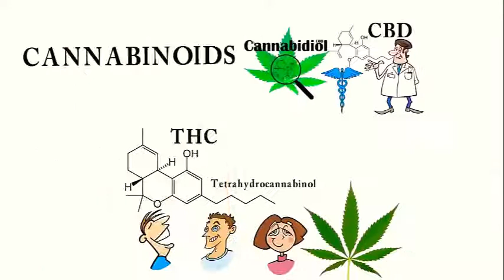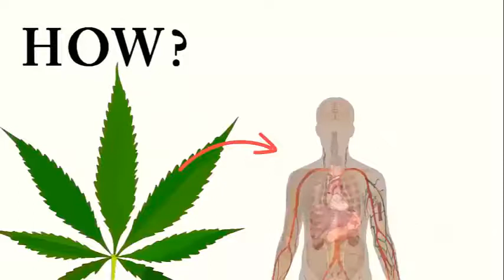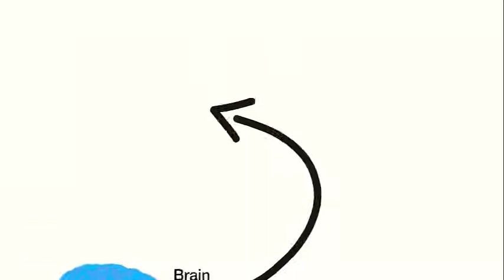Benefits of CBD Oil for Your Health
Many people have claimed benefits of CBD oil for your health, and have seen great results. You need to try CBD oil for your health yourself to see just how big a difference it can make!

CBD benefits
CBD for pain
CBD oil for dogs
CBD oil cancer
CBD oil dosage
CBD oil for depression
CBD oil for sleep
CBD oil autism
CBD oil for diabetes
CBD oil for cancer
CBD oil for autism
CBD oil for anxiety and depression
CBD oil for migraines
CBD oil for dogs with seizures
CBD oil for fibromyalgia
CBD oil for Alzheimer's
CBD oil for Parkinson's disease
CBD oil for smoking
CBD oil for Chron's disease
CBD oil for colitis
how to use CBD hemp oil
benefits of CBD oil
benefits of CBD
benefits of CBD hemp oil
benefits of CBD oil for pain
benefits of CBD cannabidiol
benefits of CBD youtube
benefits of CBD oil for dogs
benefits of CBD for weight loss
diabetes
seizures
epilepsy
fibromyalgia
fibromyalgia symptoms
how to make money
autism speaks
CBD Oil For Pets
CBD Oil For Animals